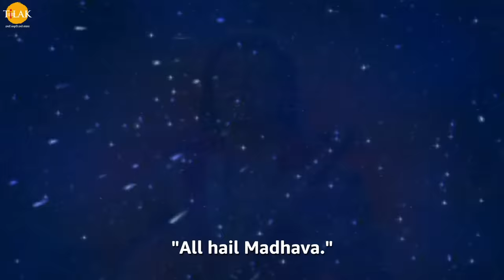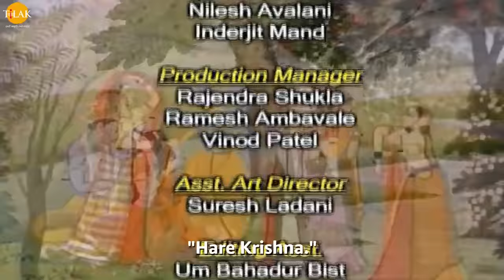Sri Krishna EP 221 - बाणासुर का श्री कृष्ण ने तोड़ा अहंकार | HQ WIDE SCREEN | English Subtitles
बजरंग बाण | पाठ करै बजरंग बाण की हनुमत रक्षा करै प्राण की | जय श्री हनुमान | तिलक प्रस्तुति 🙏 Ramanand Sagar's Shree Krishna Episode 221 - Shri Krishna broke ego of Banasur.

बाणासुर श्री कृष्ण से युद्ध करने के लिए उत्सुक हो रहा था। नारद मुनि जी अनिरुध को मृत्य दंड ना देने के लिए कहते हैं और उसे अंतिम बार समझाते हैं की श्री कृष्ण से युद्ध ना करे लेकिन वह नहीं उनकी बात को नहीं मानता। श्री कृष्ण और बलराम दोनों गरुड़ राज पर सवार हो कर शोणितपुर के आकाश में पहुँच जाते हैं। श्री कृष्ण बलराम को बताते हैं की शोणितपुर नगर को महादेव शिव का संरक्षण प्राप्त है इसलिए यहाँ और भी दिव्य राक्षस होंगे जो नगर में हमें घुसने से रोकेंगे। शोणितपुर की सीमा की रक्षा करने के लिए महादेव द्वारा नियुक्त चुआर नाम का दैत्य था जो उन्हें रोकता है और उन्हें वापस जाने को कहता है बलराम उस पर गदा से हमला करता है लेकिन उसका कुछ नहीं बिगाड़ पता। चुआर जब श्री कृष्ण और बलराम पर हमला करता है तो श्री कृष्ण का सुदर्शन चक्र उसे घायल कर देता है चुआर श्री कृष्ण से क्षमा माँगता है और उन्हें आगे जाने देता है। बाणासुर अपनी पुत्री उषा,  अनिरुध और चित्रलेखा को दंड देने के लिए लता है तो श्री कृष्ण और बलराम वहाँ आ जाते हैं। श्री कृष्ण और बलराम पर बाणासुर हमला कर देता है श्री कृष्ण और बलराम दोनों मिल्कर उसकी सेना का नाश करने लगते हैं। श्री कृष्ण बाणासुर से युद्ध करते हैं बाणासुर ब्रह्माषिर अस्त्र का प्रयोग करता है जिसे रोकने के लिए श्री कृष्ण सुदरसहन चक्र को चलते हैं और उसे नष्ट कर देते हैं।

Cast / पात्र
Swapnil Joshi
स्वप्निल जोशी
Ashok Kumar
अशोक कुमार बालकृष्णन
Deepak Deulkar
दीपक डेओलकर
Sanjeev Sharma
संजीव शर्मा
Pinky Parikh
पिंकी पारिख
Reshma Modi
रेशमा मोदी
Shweta Rastogi
श्वेता रस्तोगी
Paulomi Mukherjee
पौलोमी मुखर्जी
Sunil Pandey
सुनील पांडेय
Damini Kanwal
दामिनी कँवल
Sulakshana Khatri
सूलक्षणा खत्री
Shahnawaz Pradhan
शाहनवाज़ प्रधान
Vilas Raj
विकास राज
Sandeep Mohan
संदीप मोहन
Mona Parekh
मोना पारेख़
Shashi Sharma
शशि शर्मा
Deepak Dave
दीपक दवे
Sagar Saini
सागर सैनी
Vijay Kavish
विजय कविश
Amit Pachori
अमित पचोरि
Pramod Kapoor
प्रमोद कपूर
Girish Pardeshi
गिरीश परदेशी
Deepali Thosar
दीपाली थोसर
Sunil Chauhan
सुनील चौहान
Mahendra Ghule
महेंद्र घुले
Raman Khatr
रमन खत्री
Falguni Parikh
फाल्गुनी पारिख
Kumar Hegde
कुमार हेगड़े
Govind Khatri
गोविंद खत्री
Sunil Nagar
सुनील नागर
Kanu Patel
कन्नु पटेल
Tarakesh Chauhan
तारकेश चौहान
Lata Haya
लता हया
Sonia Kapoor
सोनिया कपूर
Dinesh Anand
दिनेश आनंद
Deepak Jethi
दीपक जेठी
Jyotin Dave
ज्योतिन दवे
Jharna Dave
झरना दवे
Mukul Nag
मुकुल नाग
Sheeba Chaddha
शीबा चड्ढा
Raj Premi
राज प्रेमी
Gautam Chaturvedi
गौतम चतुर्देवी
Anuj Sharma
अनुज शर्मा
Arun Mathur
अरुण माथुर
Shakti Singh
शक्ति सिंह
Tiya Gandwani
तिया गंडवानी
Basheer Khan
बशीर खान
Sanjeev Siddharth
संजीव सिद्धार्थ
N. Jitendra
न. जितेंद्र
Bhakti Narula
भक्ति नरूला
Neel Kamal
नील कमल
Niharika Bhatt
निहारिका भट्ट
Neela Patel
नीला पटेल
Vijay Sharma
विजय शर्म
Swati Anand
स्वाति आनंद